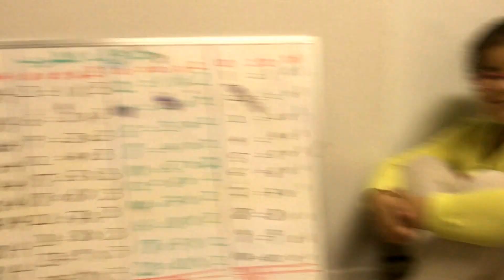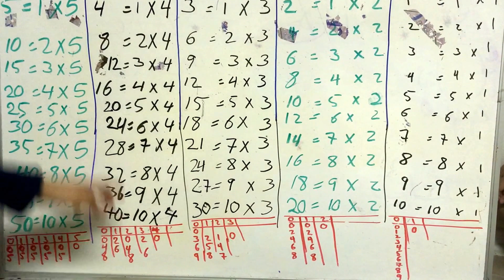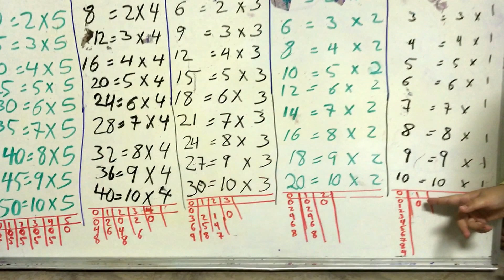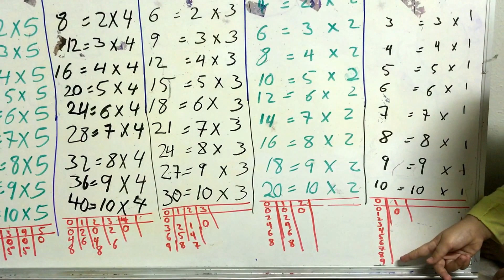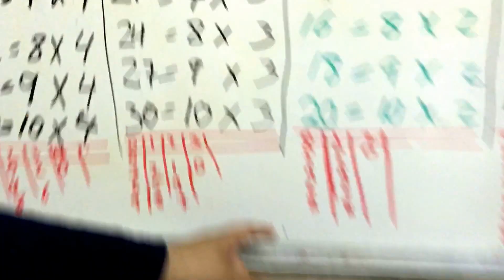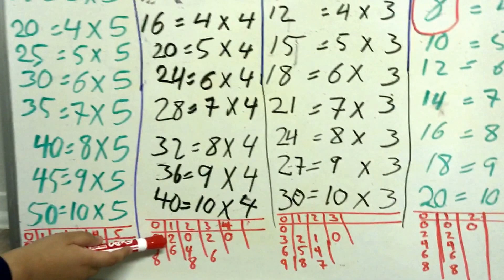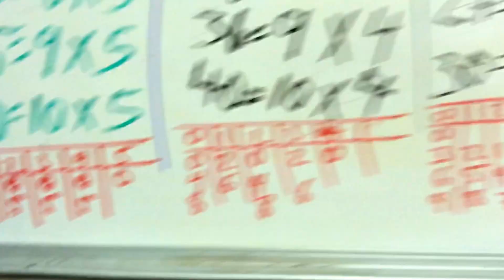Times Tables 1 5... جداول الضرب من جدول 1 الي 5 ...